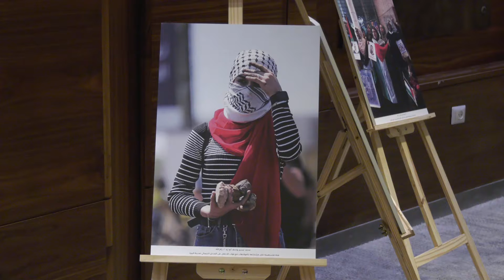في عيونهن تحتفي بستة فائزين في موسمها الثالث